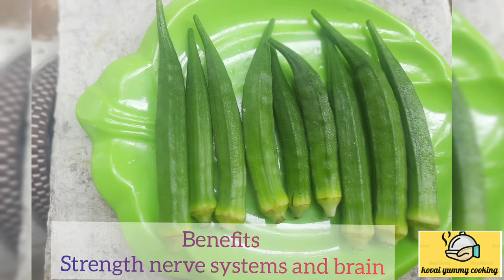Ladies Finger Fry| Okra Fry| வெண்டைக்காய் ப்ரை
Very healthy Snack try it